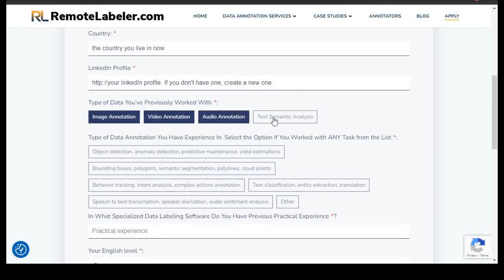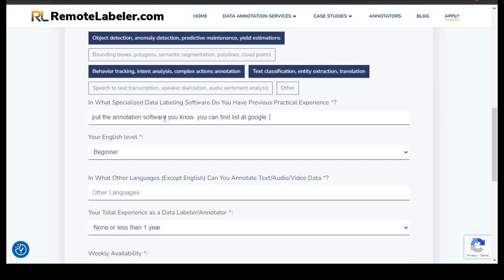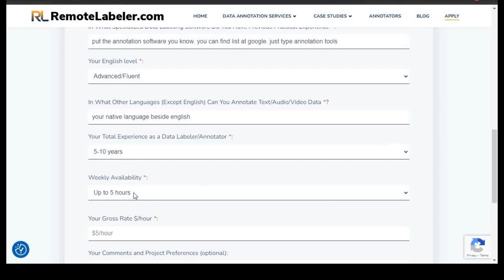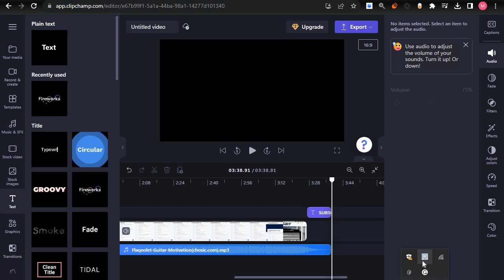IMAGE ANNOTATION Work at Home